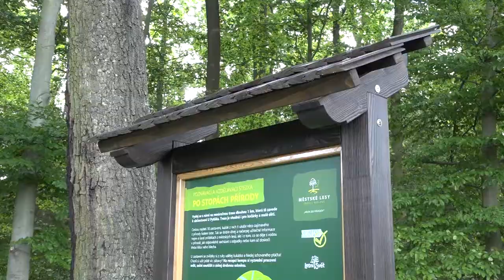V kempu Stříbrný rybník se pro děti otevřela naučná stezka